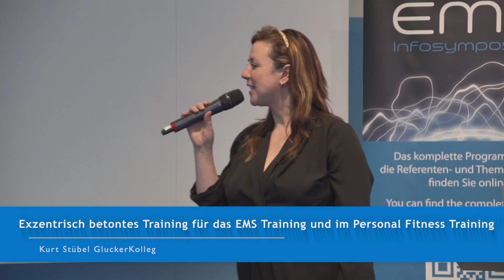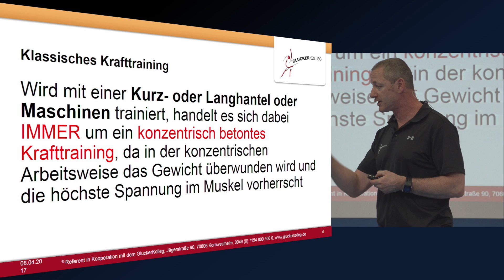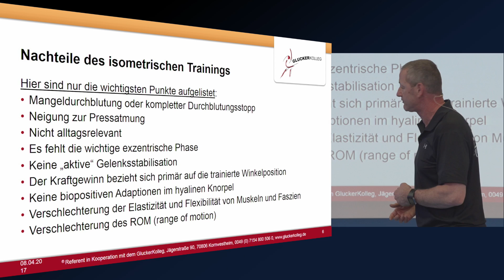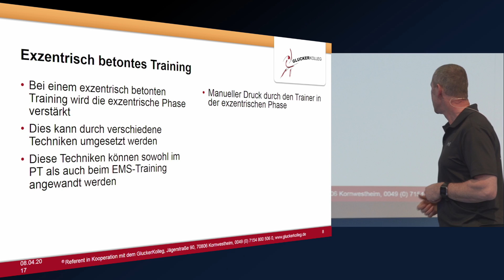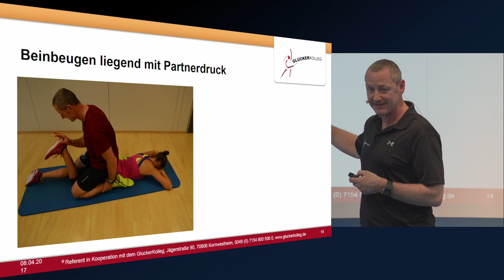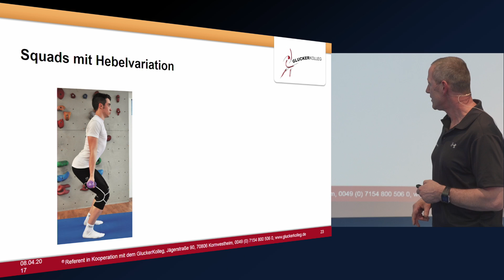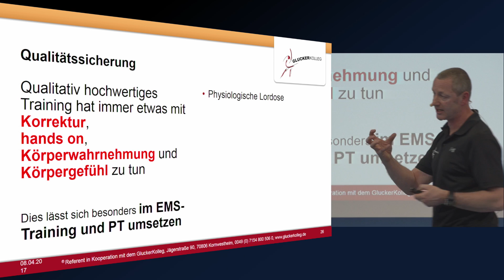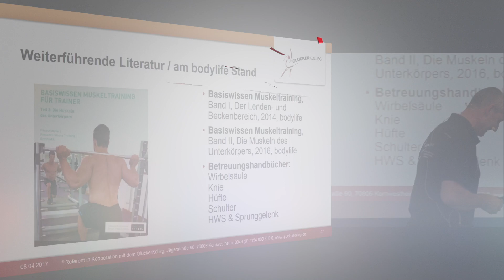Exzentrisch betontes Training für das EMS Training, Kurt Stübel 2017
Thema: TRAINING

Exzentrisch betontes Training für das EMS Training und im Personal Fitness Training

Wie kann exzentrisches betontes Training ideal in das EMS Training und beim Personal Fitness Training eingesetzt werden und wie kann ich mich mit dieser Art von Training von meinen Mitbewerbern absetzen.